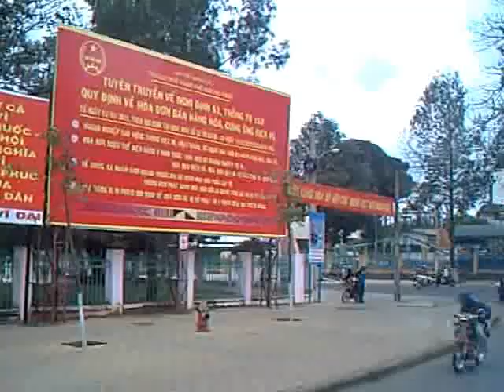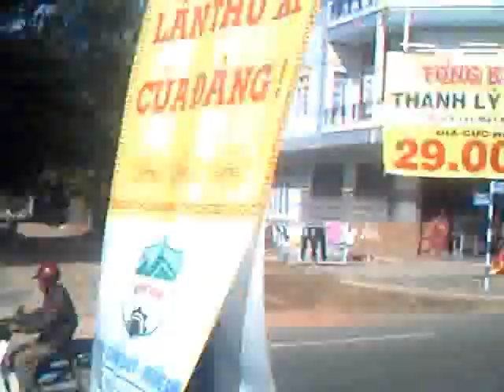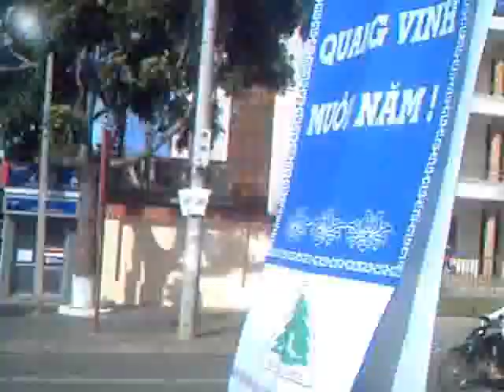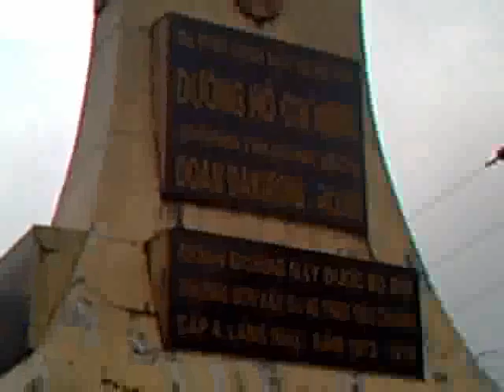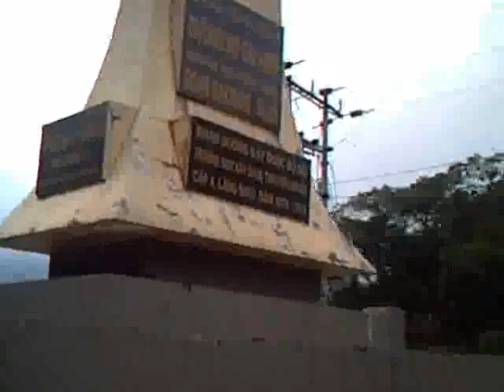Toan chuyen di Tay Nguyen - Hue 012011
Đi qua các tỉnh Tây Nguyên